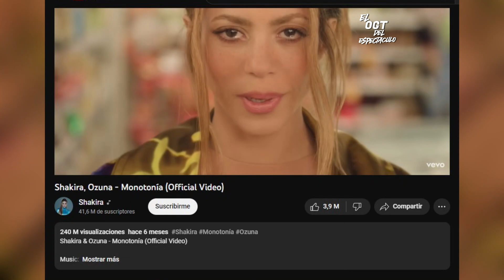Otra vez Los Aguilar dando de que hablar en los Latín American Music Awards 2023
Asta la proxima 📢Uua Uua Ua.

los Aguilar vuelven a dar la nota pues solo se llevan un premio de consolación en los latín american music award 2023 los grandes triunfadores fue JR H , Bad Bunny, Karol g, Shakira,chiquis rivera, grupo frontera, Pepe Aguilar, Ozuna, Provenza,titti me preguntó,